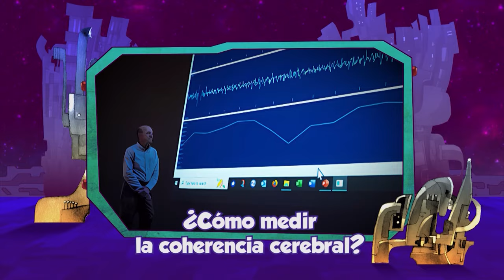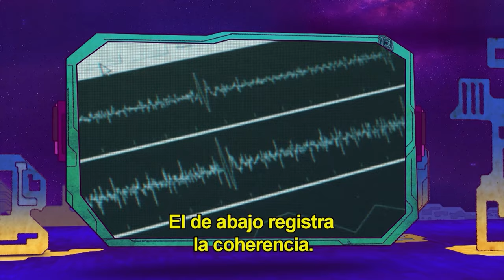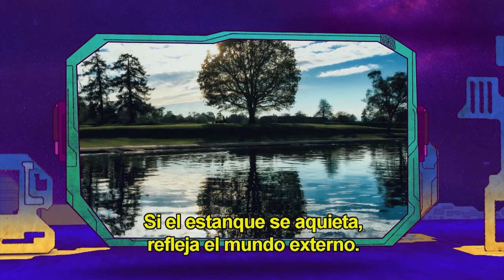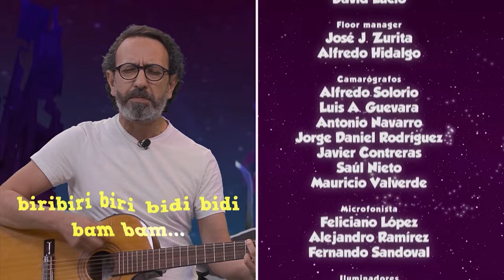La Oveja Eléctrica | Ep. 18 Silencio, creatividad y el cerebro eléctrico.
¿Cómo se balancea la armonía en nuestro cerebro? ¿Cuál es la relación entre el silencio, la creatividad y la coherente electricidad cerebral?

Pepe Gordon conversa con el Dr. Fred Travis sobre sus estudios neurocientíficos alrededor de la armonía de las ondas cerebrales, la forma en que estas se comportan durante los procesos de meditación trascendental, estados de calma, momentos creativos, y la forma en que todo ello se puede leer a través de electrocardiogramas.

X: @ Canal22 |
 / canal22
Facebook: Canal 22 México |
 / canal22mexico
 / canal22oficial
Transcript